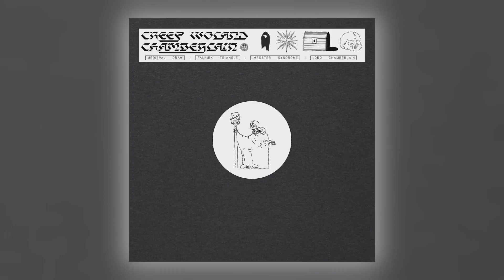Creep Woland - Medieval Draw [Audio]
Official stream from Astral Black. Distributed by Kudos Records.
Album: Chamberlain EP [EP]
Track: 2 of 4
Title: Medieval Draw
Artist: Creep Woland
Label: Astral Black
Cat#: AST032
Formats: Digital
Digital Release: 8th May 2020

About This Release:

Gigantic producer/DJ from Scotland, Creep Woland, lands back on the Astral Black heli-pad with his 'Chamberlain' EP. Four blistering breaks-led, club ready, jungle tracks intended as an ode to the rolling bass and rainy days that raised him. Picking up near enough where his Close Reading debut left off, Chamberlain sees a more refined and honed execution of the hard hitting electronica Woland has become known for.
Informed by the experience of playing to dance-floors, as well as educational journeys down to London for radio sets, these new tracks are fine tuned and bass heavy - perfect for existential club experiences or the driving of sports vehicles. The subdued intrigue of EP opener 'Imposter Syndrome' sets the mystical and reflective tone of the record, while down the line junglist anthems 'Medieval Draw' and '0800-Falkirk Triangle' call for slow motion gun fingers. Written at a time of personal hardship and mastery of oneself, the hopeful promise of closer 'Lord Chamberlain' acts as a sonic representation of the proverbial light at the end of the tunnel of this particular time in Woland's life.

Recently, Chamberlain EP's 'Imposter Syndrome' has been receiving early radio support from Rinse FM's Jossy Mitsu & Impey on NTS, whilst his debut release Close Reading received radio support from the likes of Josey Rebelle (in her award-winning Essential Mix), Om-Unit and JD. Reid as well as critical acclaim from FACT, CLASH & Hyponik. In addition to its various accolades, Close Reading also lead to Woland being handpicked by Lanark Artefax as the opening act for his 'Enter The Gateway' performance, and has since performed alongside the likes of Om-Unit, Proc Fiskal, DJ Storm and more.